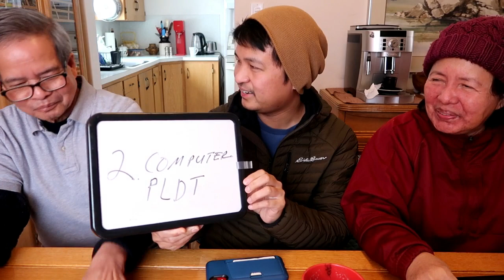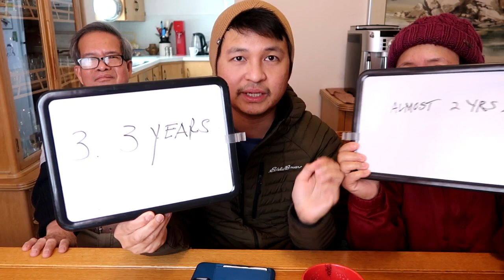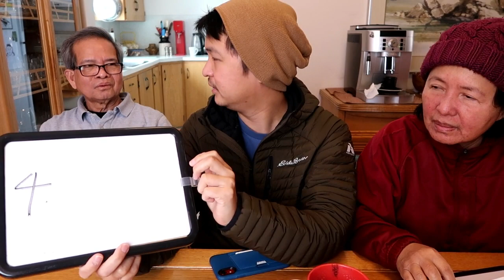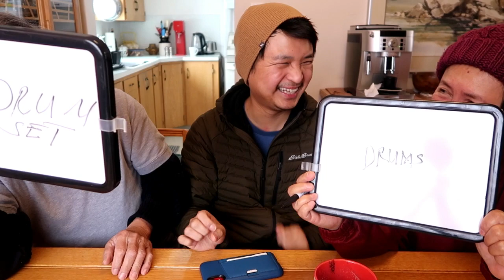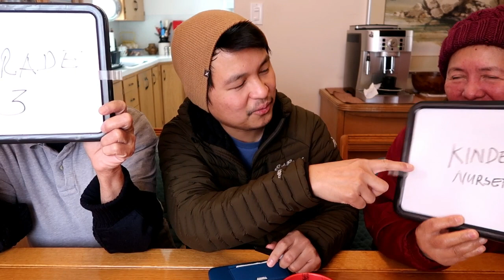WHO KNOWS ME BETTER? KABOG ANG MGA SAGOT! LAPTRIP BES 😂😂/ Day in the life of a nurse in Canada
Pak na pak ang mga out of the world na sagot ni daddy! Nakakaloka!!! Laptrip ang buong video! Samahan ninyo kami tumawa!